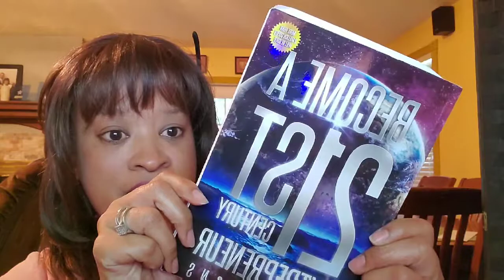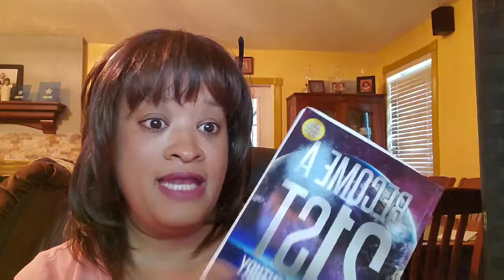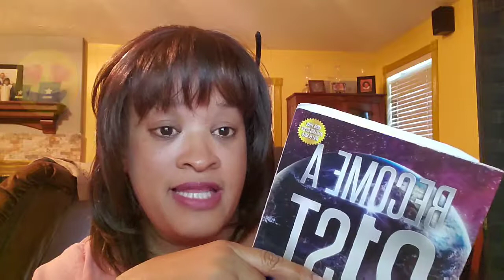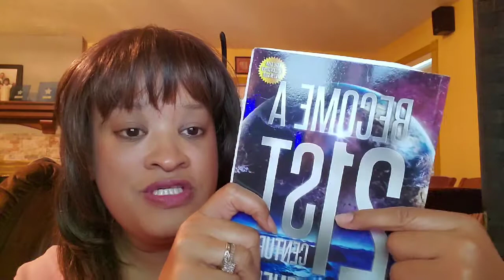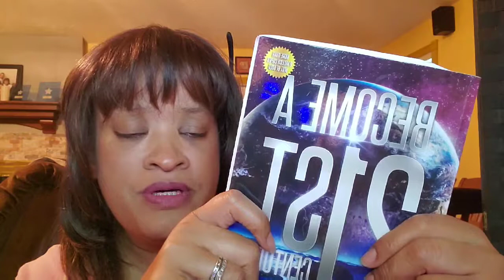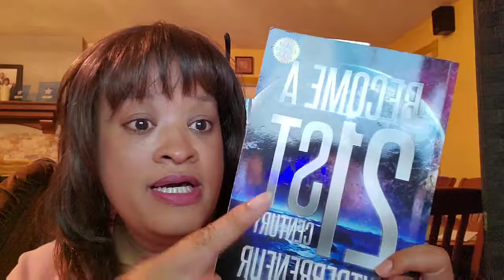Become a 21st Century Entrepreneur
Book review on steps to become a successful entrepreneur in the 21st century

Hey momsonthego !

Moms on the Go Freelance Business Tutorials.  We assist you in launching your freelance career and providing the skills to do it successfully.

Prefer emailing me to partner with Moms on the Go?